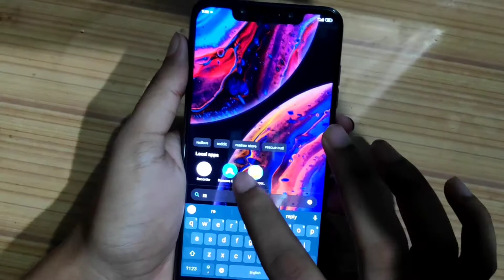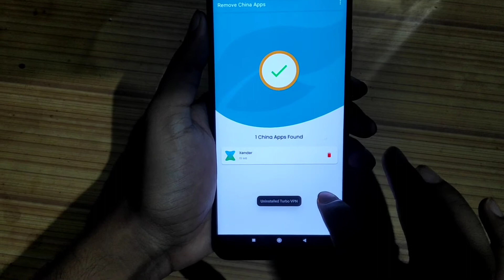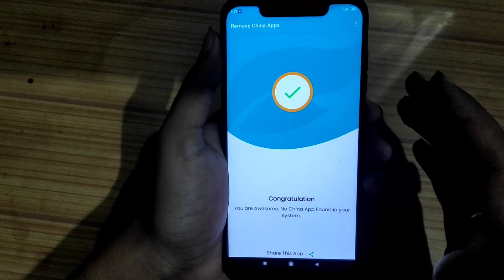REMOVE CHINESE APPS FROM YOUR PHONE !! RIGHT NOW !! HINDI 2020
Hello Friends, You are welcome in a new video of DIGIHUB TUTORIAL ,friends,to know about Remove China Apps and  Please watch this video till the end and never feel shy to add your queries in comment box and please give your valuable comments what you think about them.

धन्यवाद

If you have any complain about this video or you are the owner of any part of this video then please let us know at

Song Credit--
Song                 Fade
Artist                Alan Walker
Licensed to
YouTube by     AEI (on behalf of NCS)